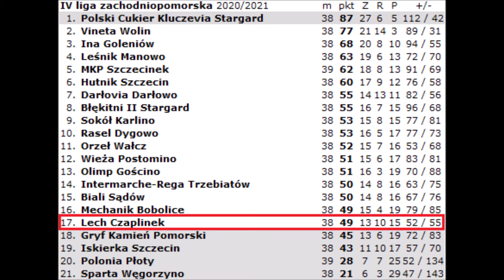Lech Czaplinek - Mechanik Bobolice 19.06.2021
Skrót ze spotkania 41. kolejki IV ligi zachodniopomorskiej w sezonie 2020/2021 pomiędzy Lechem Czaplinek a Mechanikiem Bobolice zakończonego wygraną Mechanika 4:0 po trzech bramkach Karola Jabłońskiego oraz jednej Adriana Winkowskiego.